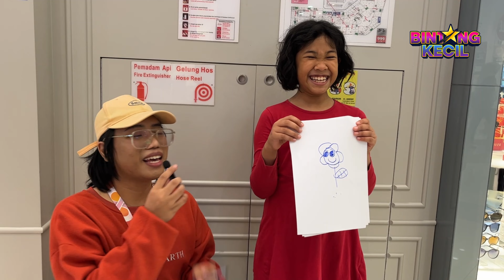Lukis jangan tak lukis!! | BK Cabar | BINTANG KECIL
Hi semua, untuk video kali ini, kita cabar adik-adik kat luar sana untuk melukis !! korang rasa dorang lukis apa? haa! kalau nak tahu tengok video ni sampai habis!!